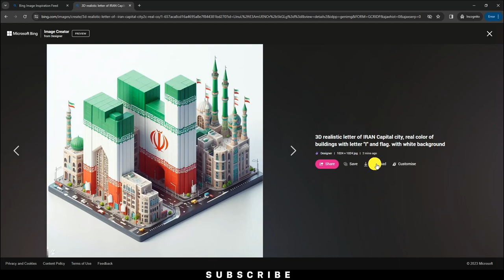How to make AI Trending letter manipulations for FREE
In this educational video, we will show you how to create stunning trending letter manipulations absolutely FREE. Learn the step-by-step process and unleash your creativity with this popular design technique. From choosing the right fonts to adding effects and textures, we've got you covered. Elevate your graphic design skills and stay ahead of the trends. Don't miss out, watch now and master the art of letter manipulations!

Prompt:
3D realistic letter of  Romania Capital city, real color of buildings with letter "R" and flag.  with white background